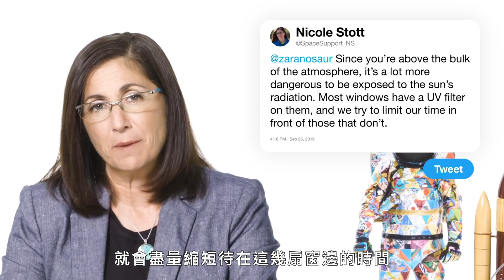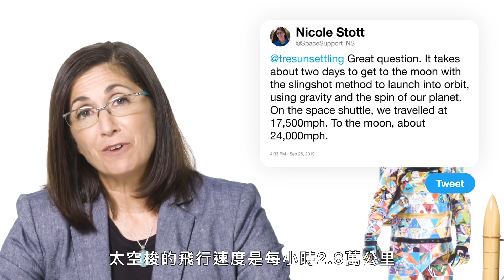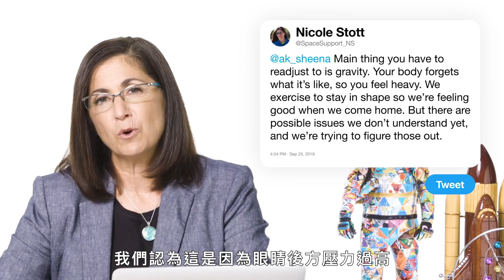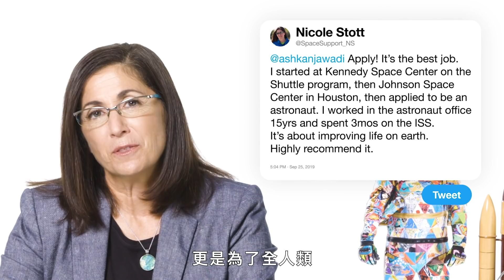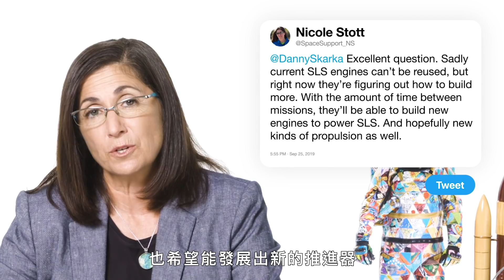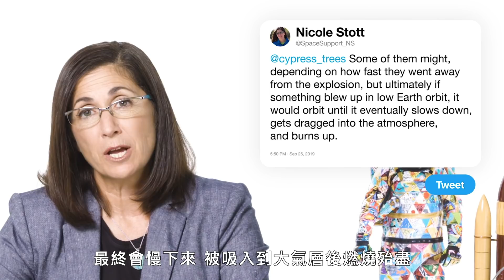NASA太空人解答鄉民好奇的「太空謎團」：到月球只需要兩天！Astronaut Nicole Stott Answers Space Questions｜名人專業問答｜GQ Taiwan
原來太空中也有wifi！究竟在太空吃爆漿三明治會不會比較容易呢？
太空藝術基金會的董事兼太空人妮可·斯托特（Nicole Stott）利用Twitter回答網友對於太空的常見問題。 太空旅行有年齡限制嗎？ 如果在太空中生病該怎麼辦？ 國際航空站多久獲得一次補給？ 船舶在太空爆炸時會發生什麼事？ 妮可今天來為你解惑這些太空問題！